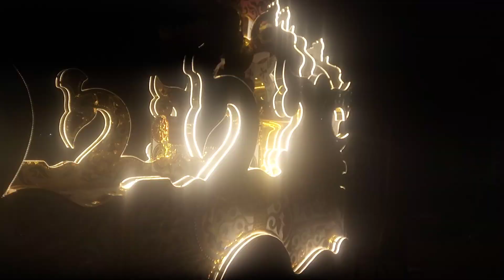बाहुबली रथ लाइटिंग के साथ बनवाने के लिए संपर्क करें 9305446477